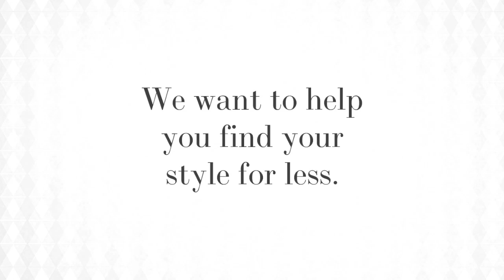What's Your Personal Style?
Let N2 help you discover your personal style with our new arrivals.